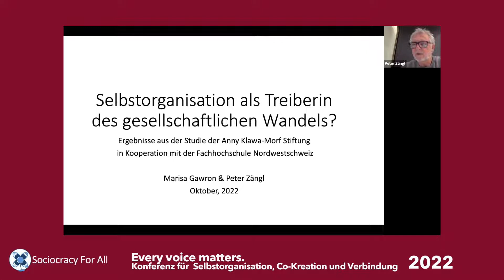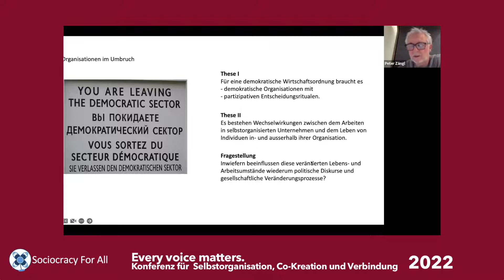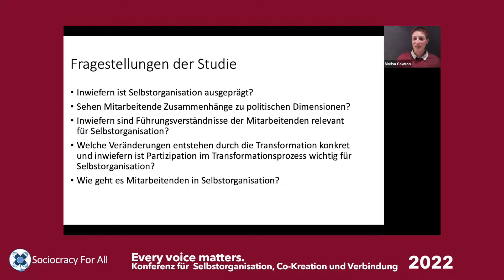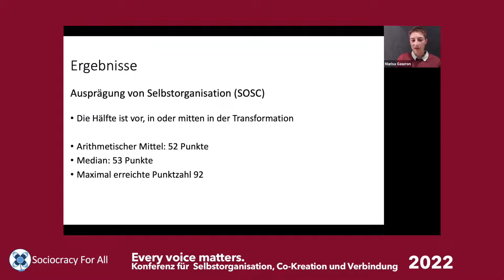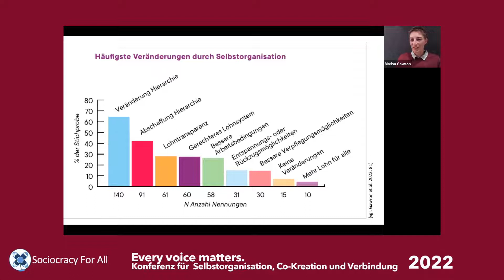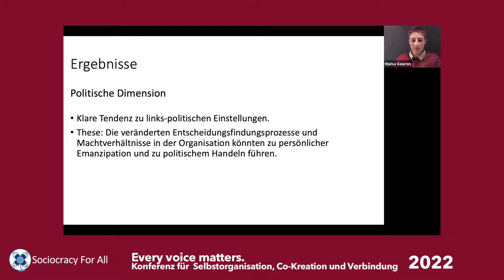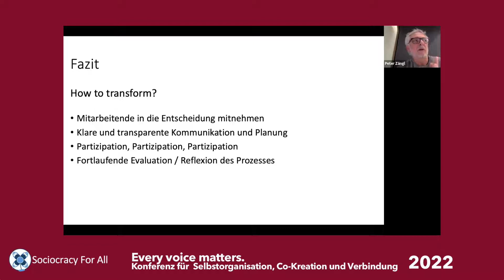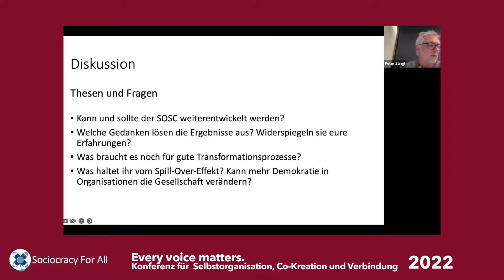How to transform? (Peter Zängl, Marisa Gawron)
Verschiedene Modelle von Selbstorganisation und agile Methoden sind (wieder) im Trend. Aber wieso eigentlich? Geht es darum erfolgreicher zu sein oder sind Mitarbeitende zufriedener und weniger gestresst?

Peter Zängl, Prof. Dr.; Dipl. Verw. Wirt, Dipl. Soz. Wiss. Seit 2010 an der Fachhochschule Nord-Westschweiz, Hochschule für Soziale Arbeit, Institut Beratung, Coaching und Sozialmanagement. Arbeits- und Forschungsschwerpunkte: Organisationssoziologie, Zivilgesellschaft, Caring Communities, beteiligungsorientierte Organisationsmodelle. Mitglied in den Netzwerken „Caring Community Schweiz“ und „Selbstorganisation“.

Marisa Gawron, BA in Sozialer Arbeit. Studiert im Master Soziale Innovation an der Hochschule für Soziale Arbeit, FHNW und ist wissenschaftliche Assistentin am Institut Beratung, Coaching und Sozialmanagement (ICSO) mit Schwerpunkt Sozialmanagement. Arbeitsschwerpunkte und Forschungsinteressen: Beteiligungsorientierte Organisationsmodelle, Weiterentwicklungsprozesse und Führung in der Sozialen Arbeit.